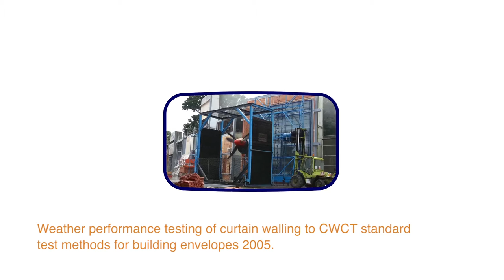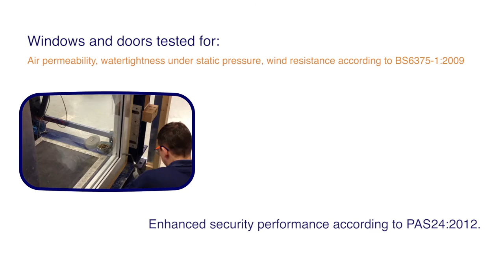Window Glass Independent Testing Of Products For Security And Weather Performance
Video clips demonstrating the independent UKAS and CWCT testing of window glass products including windows, doors and curtain walling using aluminium framing systems. Using graphics and framing to make the most of amateur footage, includes the use of informative and educational text.